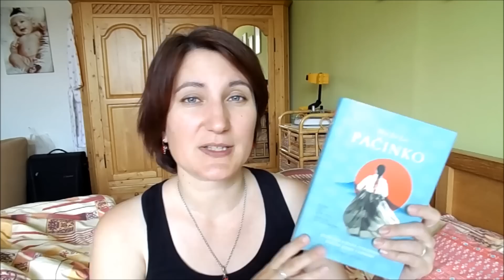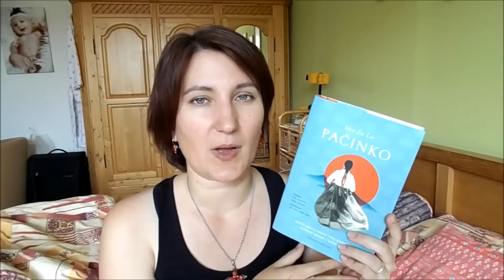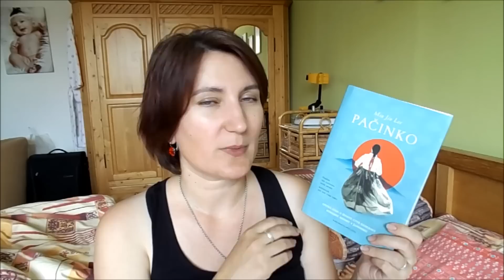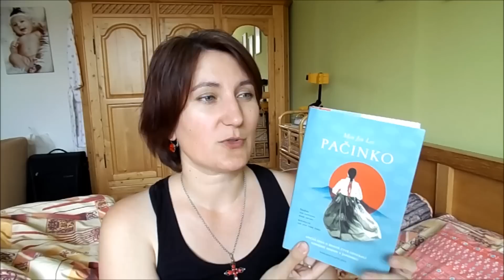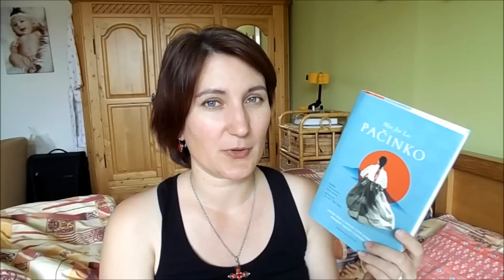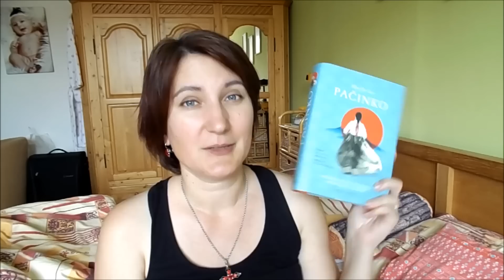Videorecenze: Pačinko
Kdyby vás zaujala tak jako mě - tady máte hned odkaz:
Stojí za to :-)